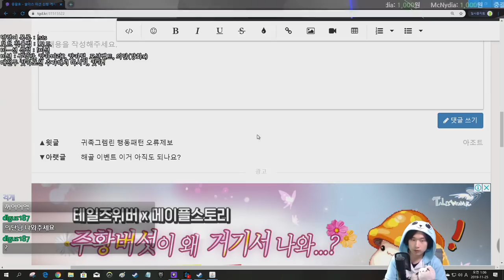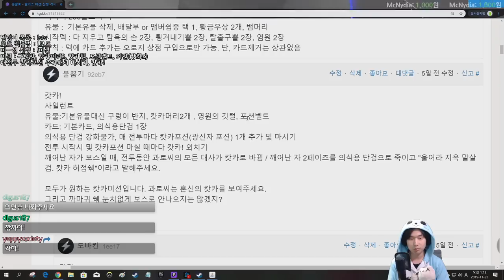캇카! {캇카} {캇카}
카카!